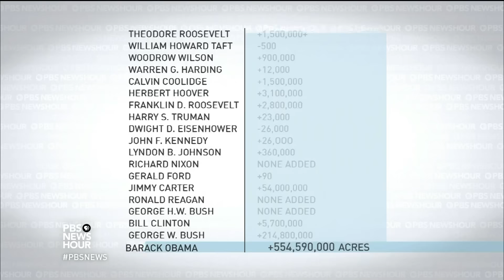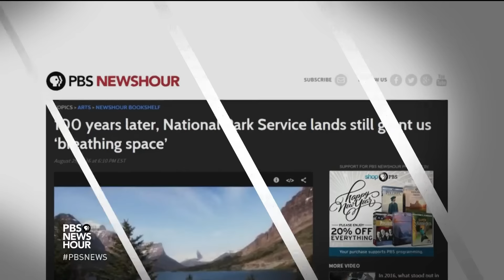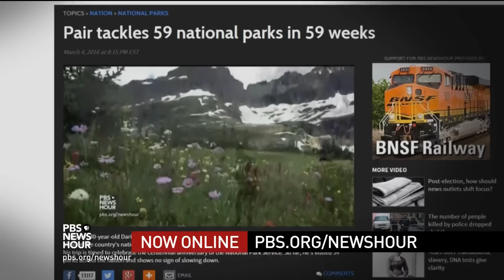What will happen to Obama conservation efforts under Trump?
In eight years, President Obama has permanently banned oil and gas drilling on hundreds of millions of acres of federally owned land and used his executive power 29 times to create new national monuments. William Brangham speaks with The Washington Post’s Juliet Eilperin about the Obama legacy on conservation, and whether these efforts will be rolled back by Republicans.